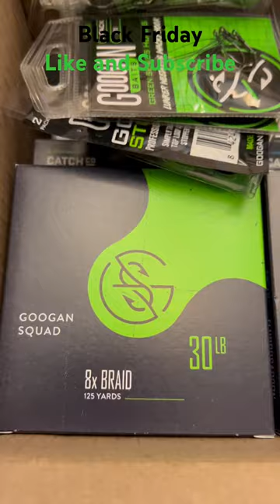Bass fishing unboxing.